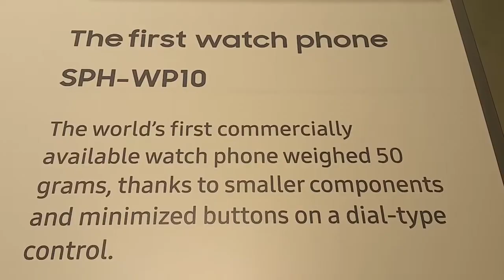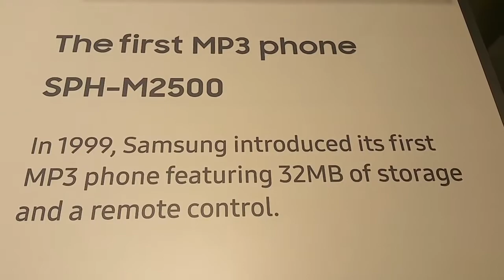History of first samsung_27s_mobile phone